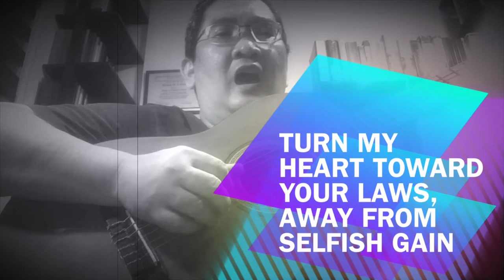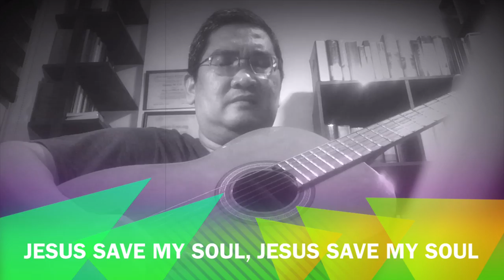Dennis Cortes - Jesus Save My Soul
This is an original song about the need to be saved from greed. "Keep your life free from love of money." (Hebrews 13:5)